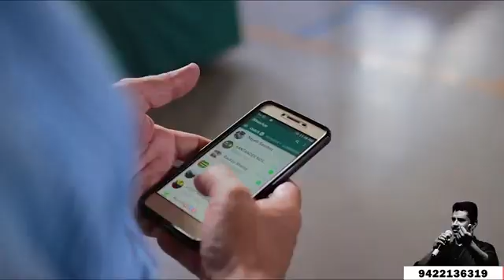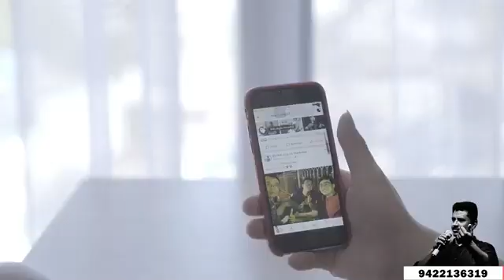यही जीवन है